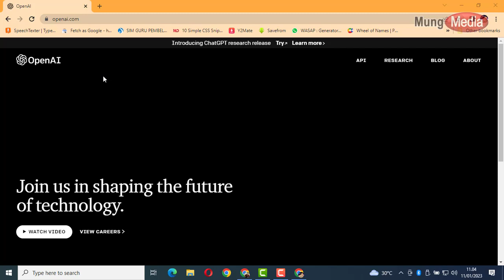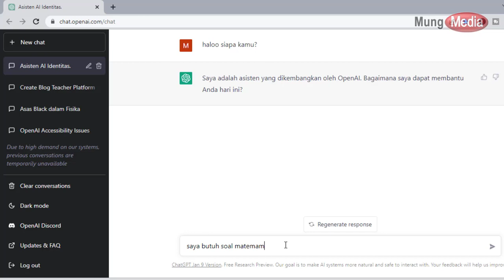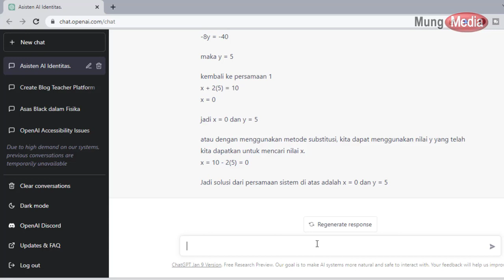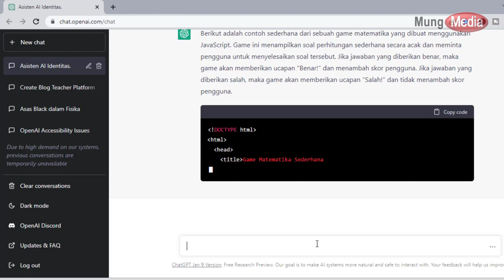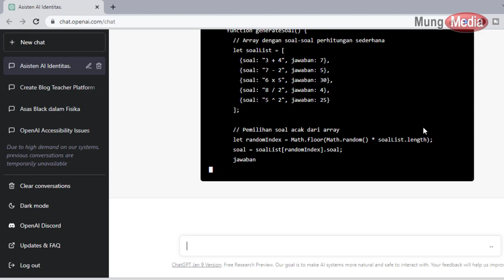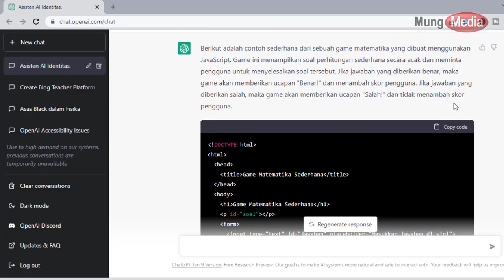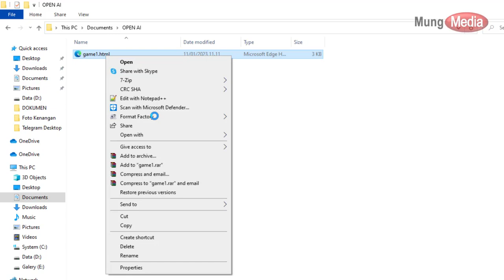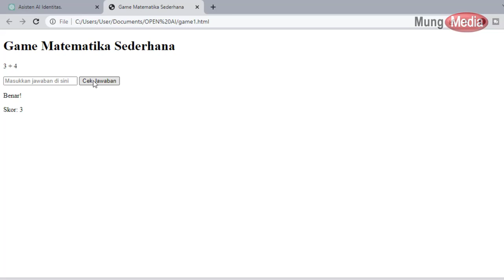Lagi Viral!! OpenAI Aplikasi Kecerdasan Buatan yang bisa membuat Siswa Tambah Pinter atau Malas?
OpenAI adalah organisasi riset ilmiah yang berfokus pada pengembangan teknologi inteligensi buatan (AI). Didirikan pada tahun 2015 oleh sekelompok pendiri termasuk Elon Musk, OpenAI bertujuan untuk memajukan AI sebagai teknologi yang bermanfaat bagi manusia dan membantu mencegah risiko yang mungkin timbul dari teknologi ini.

OpenAI mengembangkan berbagai proyek di bidang AI, termasuk model deep learning yang mampu melakukan berbagai tugas, seperti menulis teks, menyusun kode, atau menganalisis data. Selain itu, OpenAI juga melakukan penelitian di bidang AI étika dan keamanan, serta mempublikasikan hasil penelitiannya secara terbuka.

OpenAI juga menyediakan API dan pustaka yang dapat digunakan oleh pengembang untuk membuat aplikasi dan sistem yang menggunakan teknologi AI. Salah satu contoh yang terkenal adalah GPT-3, sebuah model deep learning yang mampu melakukan berbagai tugas bahasa natural, seperti menulis teks, menyusun kode, atau menjawab pertanyaan.

Alamat website resmi OpenAI adalah Di website ini, Anda dapat menemukan informasi mengenai berbagai proyek dan penelitian yang sedang dilakukan oleh OpenAI, serta publikasi dan hasil penelitian terbaru yang telah dipresentasikan oleh tim OpenAI. Selain itu, website ini juga menyediakan akses ke API dan pustaka yang dikembangkan oleh OpenAI, seperti GPT-3, yang dapat digunakan oleh pengembang untuk membuat aplikasi dan sistem yang menggunakan teknologi AI.